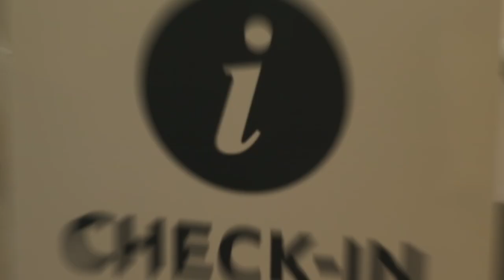Machine Learning Conference 2020 in Munich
The Conference for Machine Learning Innovation

The Machine Learning Conference in Munich will take place on June 17 – 19, 2020. The Conference for Machine Learning Innovation is designed to host sessions, workshops, and keynotes by the thought leaders and experts in Machine Learning and Data Science. You will be able to learn about the latest tools and technologies, algorithms, methodologies and more.